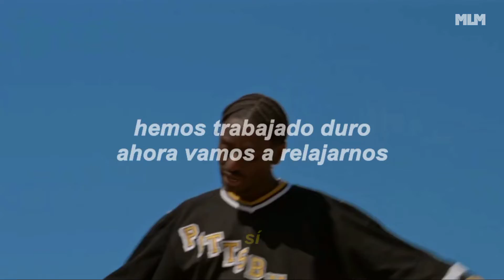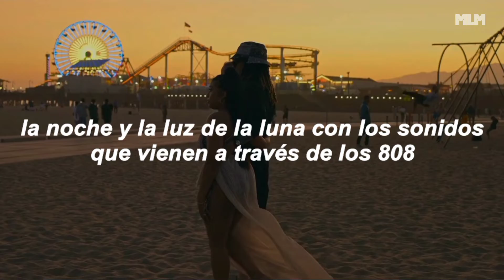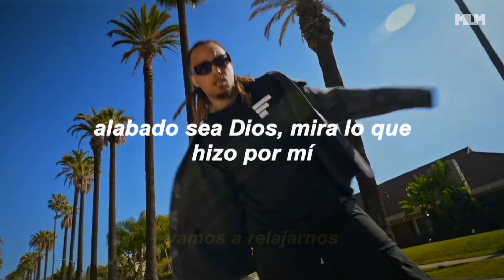Steven Malcolm, Snoop Dogg & Jay-Way - "SUMMERTIME" (sub. español) + Official Music Video